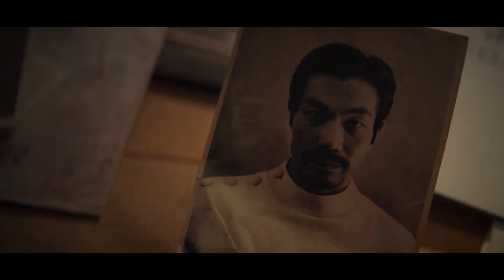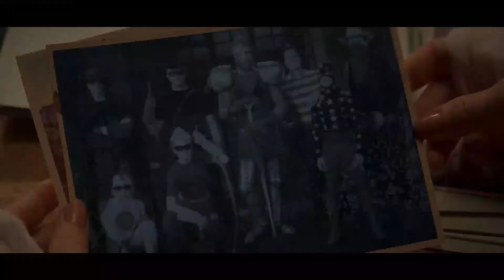Pat's other Superhero Team! Stargirl Ep.9 Review!!!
Seven Soldiers of Victory's Debut, and guess who is coming to Dinner. Meanwhile what will become of Henry going forward, as the ISA plan are becoming more clearer.

About Me:
This channel does reviews & helps people have an open mind in the creative direction of media content for the audience.